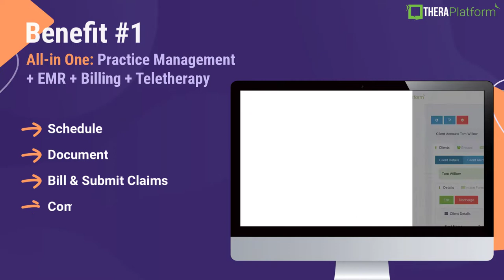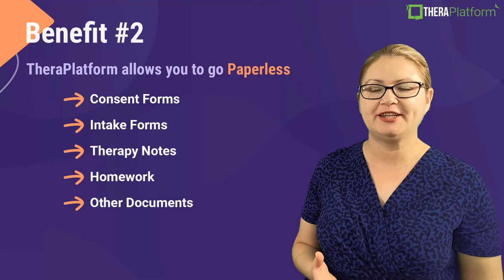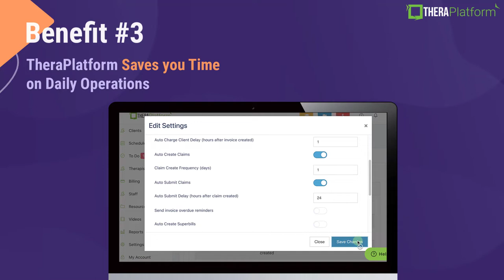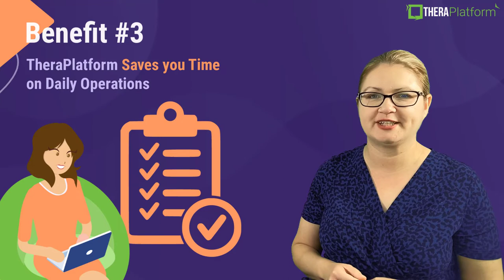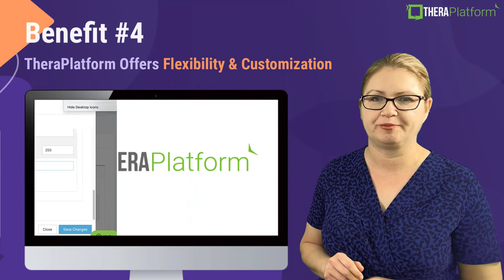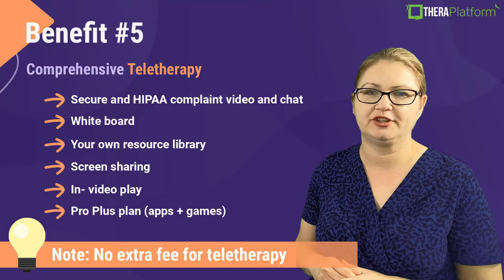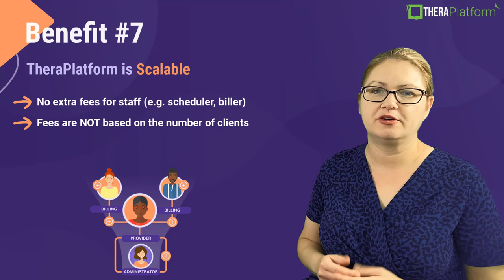Top Benefits of TheraPlatform (private practice management software/ EMR) for Your Private Practice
Private practice management software can help therapists streamline their business processes and elevate client care in their private practice. TheraPlatform is an all-in-one practice management software for therapists in private practice which features EMR/EHR, documentation, billing, insurance, and telehealth, as well as payments, scheduling, notes, forms and claims.

TheraPlatform allows you to : schedule, document, communicate with your clients; customize your consent forms, invoices and calendar.

We also offer teletherapy extras like a built-in and interactive white board, your own resource library, built-in apps and games, screen sharing with access control and in session video play. Also, our EHR is scalable. Add billers and schedulers along with clients to the platform at no additional cost.

TheraPlatform has empowered mental health providers, counselors, speech language therapists, physical therapists and occupational therapists to get organized by organizing day-to day tasks, reducing paperwork and scaling their private practices through HIPAA-compliant private practice management software.

And we listen to our customers. Our features are informed by the feedback of our users proving TheraPlatform is built by therapists for therapists.